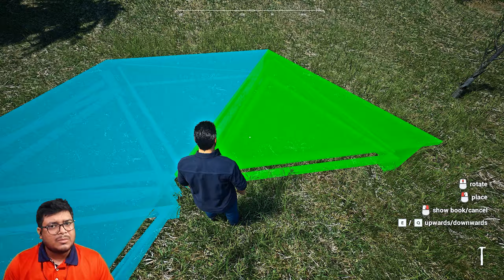I Build Honey Factory - Ranch Simulator - PART 45 (HINDI)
My Rig?
-CPU: Ryzen 5 2600
-Ram: corsair ram 8x2 Dual-Channel 16Gb  ram @3000mhz
-GPU: Zotac 1660ti 6GB
- Motherboard: ASUS Prime B450M-A Gaming Motherboard
-HDD: 4TB WD BLUE
-SSD: Corsair 120GB
-Monitor: Samsung 60Hz
-UPS: Apc 600va
-Mouse: Redgear Gaming Mouse
-Keyboard: Redgear Gaming keyboard